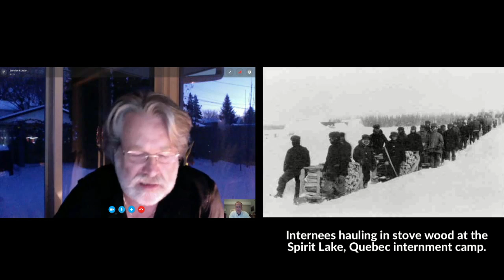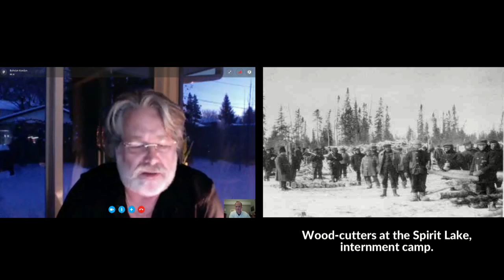No Free Man: Canada, the Great War, and the Enemy Alien Experience, Bohdan Kordan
Full interview with Prof. Bohdan Kordan on "No Free Man: Canada, the Great War, and the Enemy Alien Experience", Saskatoon, Saskatchewan, Canada, 13 January 2017. Kordan is a Professor at the Department of Political Studies, St. Thomas More College, University of Saskatchewan.

- Canadian government, human rights, Canadian immigrants, World War One

This book is available at Amazon.com​:

Internowanie ukraińskich obywateli Kanady
Інтерновані українці Канади
Ukrainian Canadian internment